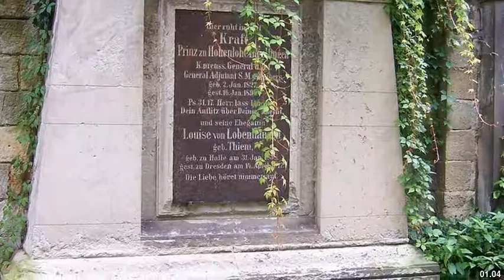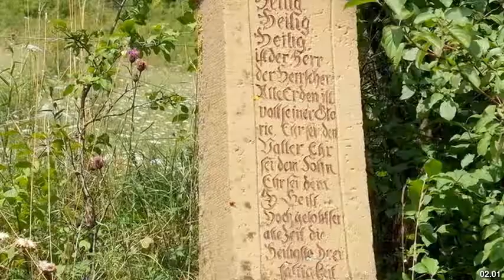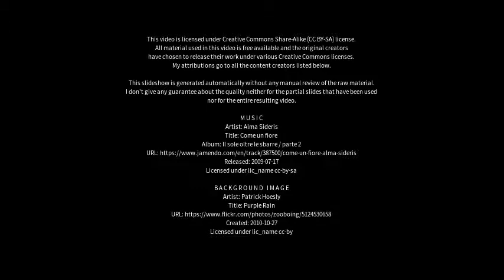Best places to visit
Best places to visit - Ingelfingen (Germany) Best places to visit - Slideshows from all over the world - City trips, nature pictures, etc.